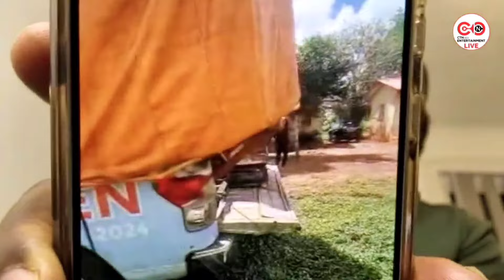GOV. OBASEKI SIDE OF THE STORY MY PIPO MAKE WE LISTEN👂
edopipo entertainment GOV. OBASEKI SIDE OF THE STORY